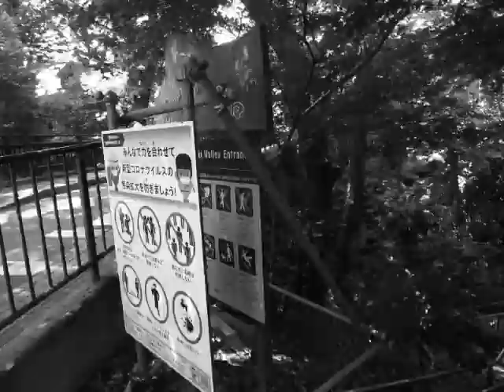Todoroki 15.05.2021 Daiba 03.11.2019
image (photo collage): Small valley and stream (Todoroki valley park, Setagaya), sound: Waves, birds singing and a ship engine at the beach of Odaiba Kaihin Koen (Odaiba Seaside park, Daiba)